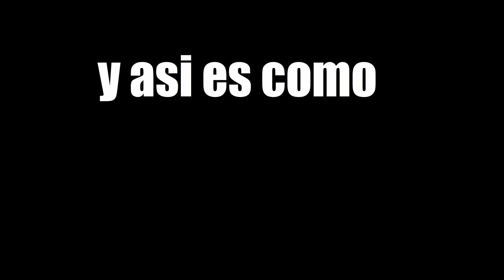shadow obtiene el poder blanco de sonic y logra votar- Rangu animado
espero que sea po de poder

clip de audio de uno de los finales mas emotivos en el super jueves: